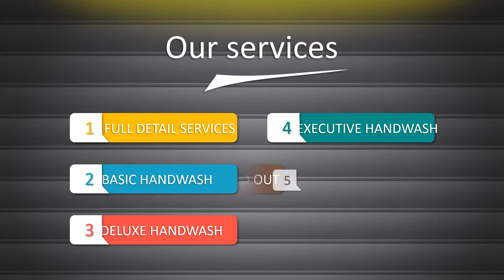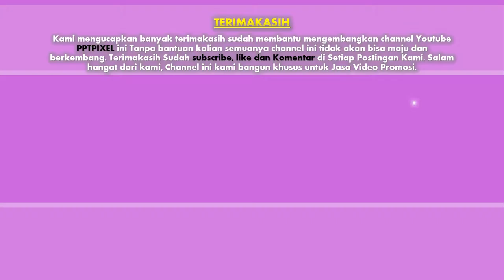085383904419- Jasa Pembuatan Iklan Mobil, Sperpat mobil, Website Mobil, Marketing Mobil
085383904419- Jasa Pembuatan Iklan Mobil, Sperpat mobil, Website Mobil, Marketing Mobil